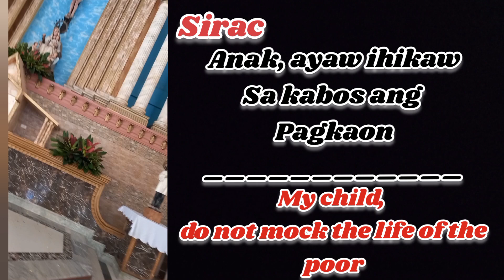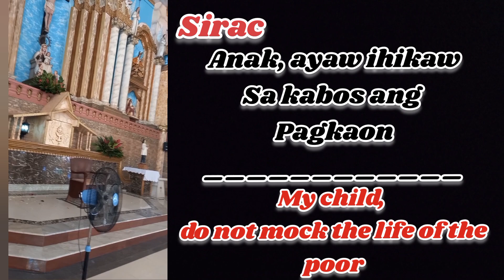#32 exploring brgy. lutopan parish church /Our Lady of Mt. Carmel/ toledo city, cebu